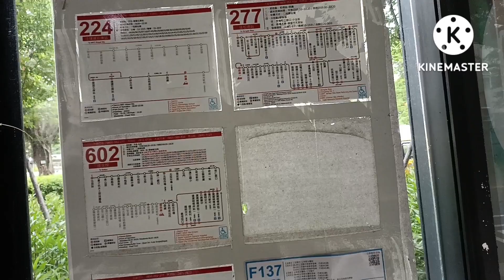NAIK BUS DI TAIWAN|| KE RUMAH SAKIT AMBIL OBAT NENEK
HAPPY WATCHING